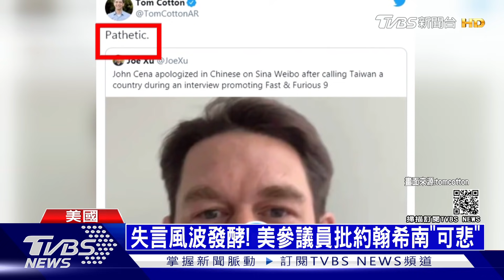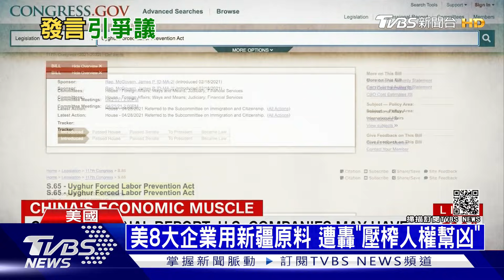一席"台灣是國家"被出征 美反派演員裡外不是人｜十點不一樣 20210527